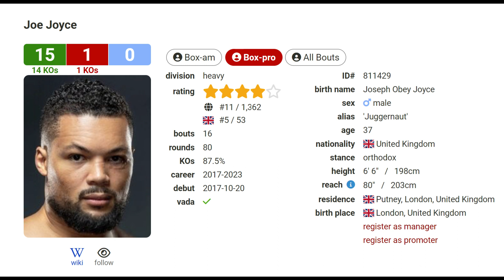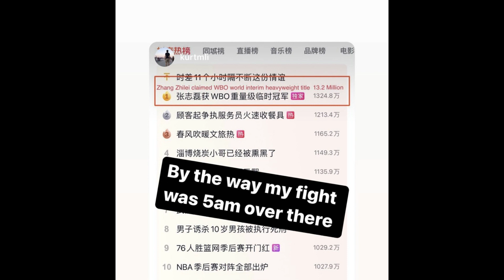Joe Joyce REMATCH IS BAD IDEA, Leave Zhang ALONE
Zhilei Zhang shocks and upsets Joe Joyce, however Joe Joyce wants to pursue a rematch